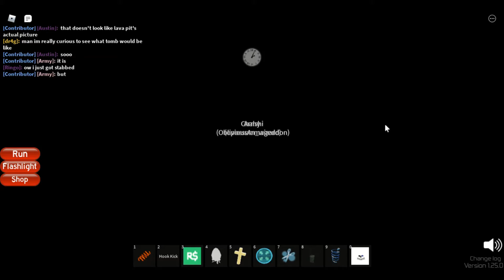THE LAST HOUR OF TORMENT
WOOOOOOOO

CHAPTERS BECAUSE AUTOMATIC CHAPTERS SUCK!:
00:00 you know what time it is!
00:42 CLASSIC Pants On the Ground (Leg Man)
02:52 GHOST Touch (IDK WHO THIS WAS THEY JUST OHKO'D)
05:04 CLASSIC Lose Control (Nightmare Pivot)
07:21 CLASSIC Chattering Lack (ASPD)
09:32 CLASSIC Peanut Butter Jelly Time (StarCaller)
12:23 CLASSIC Pants On the Ground (Waiting Jol)
14:36 CLASSIC Sphere Friend (Icouhn)
16:52 MOVIESTAR Wormhole scissors is the star! (RAGNAROAESKGDHFTDGRS)
19:04 CLASSIC Hired (Head Hunter)
21:13 CLASSIC Odyssey (HorroMist)
24:05 CLASSIC Monster Mash (Vira)
26:18 CLASSIC Smug (HeLL EXPRESS-) (THE BEST ROUND) (FINAL ROUND)